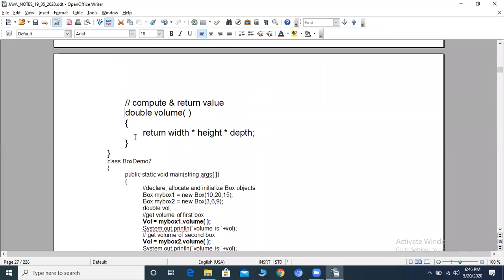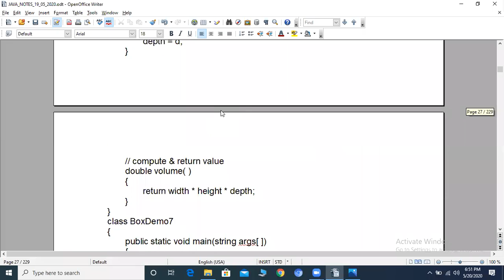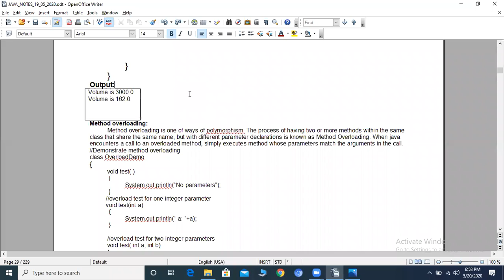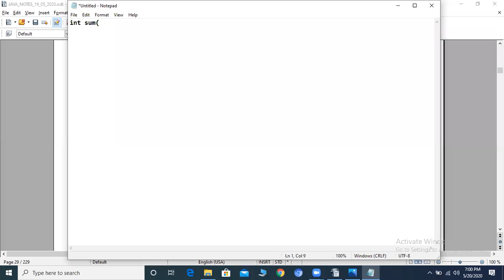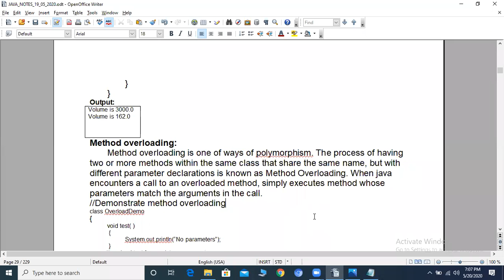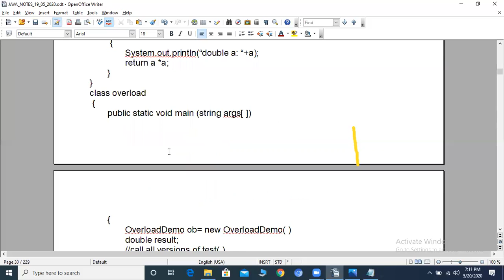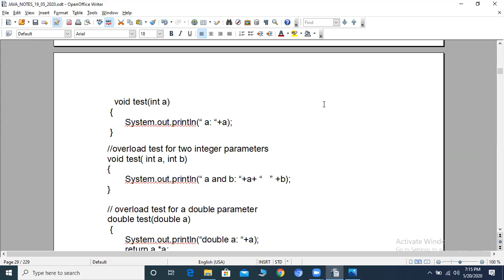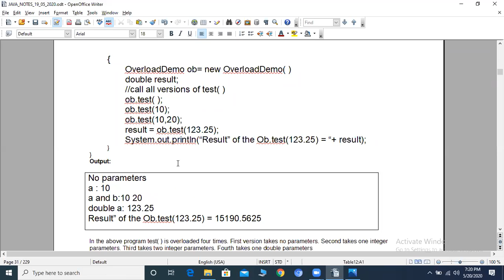Classes and Objects in Java Day 4 Part 1